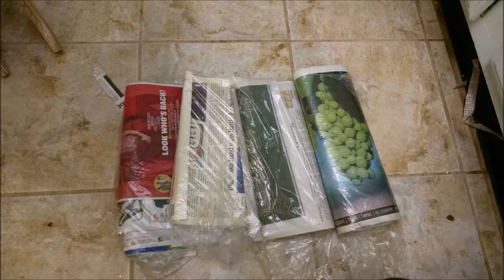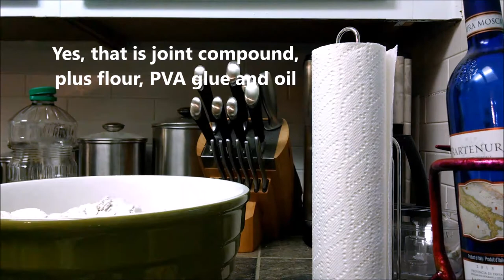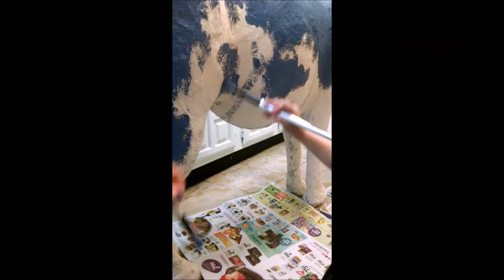Will's Birthday Burrito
The Volenti Arts Crew makes a unique birthday gift for the guy who has everything!